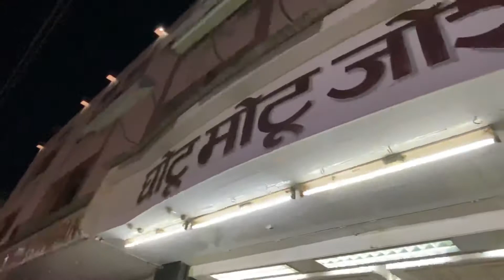Chotu Motu Joshi in Bikaner - Hotel Anand Bikaner Tourism